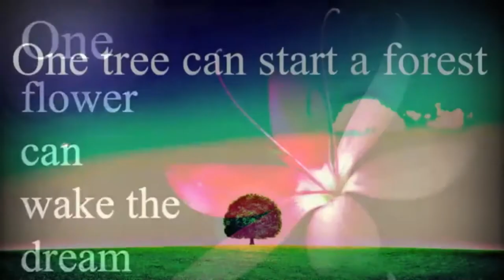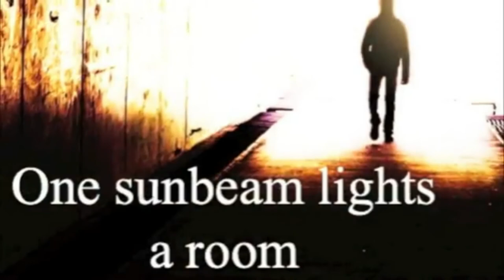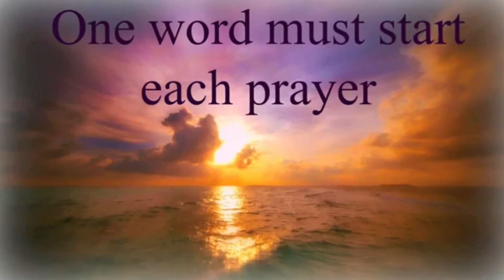JUST ONE (One Song Can Spark A Moment) by Sudip Roy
My Song My Composition...It's an inspirational song.I made it for you.Hope you will enjoy the song.This song's author is unknown.Wordings are so beautiful.I composed music.and adopted the video from MOTIVATION RALLY.If you like my song please subscribe my channel.Like,Share and Comments.I have attached lyrics of this song.

One song can spark a moment,
One flower can wake the dream
One tree can start a forest,
One bird can herald spring.

One smile begins a friendship,
One handclasp lifts a soul.
One star can guide a ship at sea,
One word can frame the goal

One vote can change a nation,
One sunbeam lights a room
One candle wipes out darkness,
One laugh will conquer gloom.

One step must start each journey.
One word must start each prayer.
One hope will raise our spirits,
One touch can show you care.

One voice can speak with wisdom,
One heart can know what's true,
One life can make a difference,
You see, it's up to you!